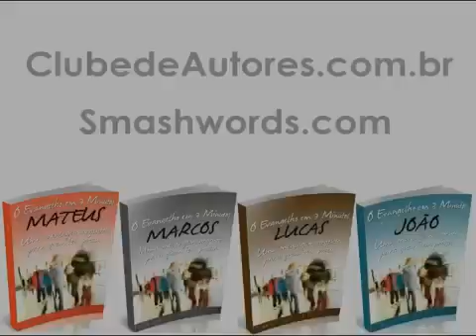Judas quer ficar rico-Mario Persona